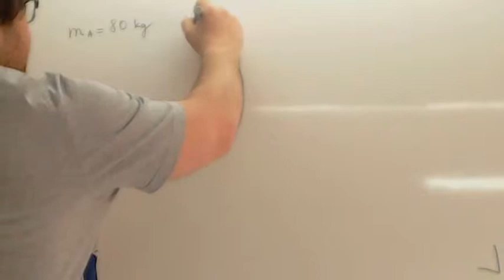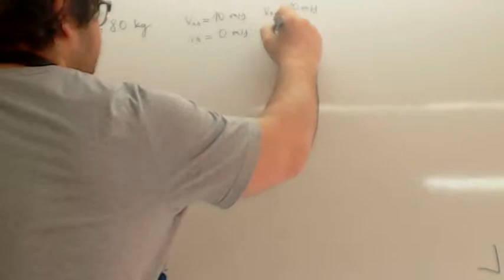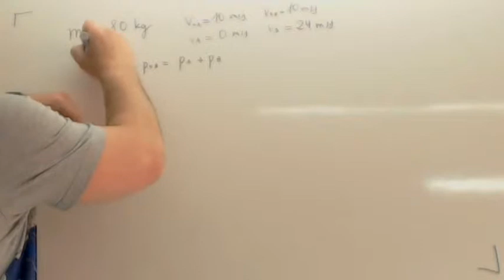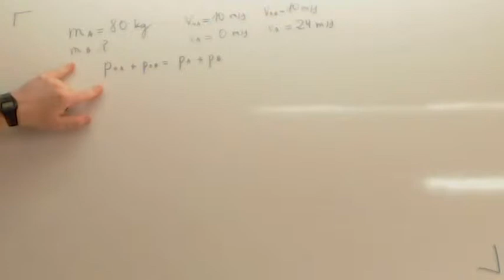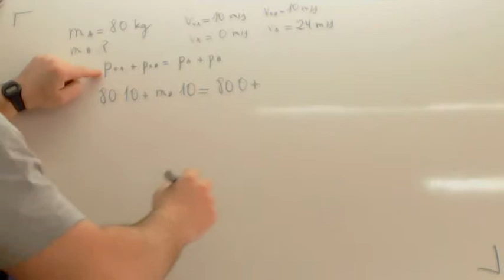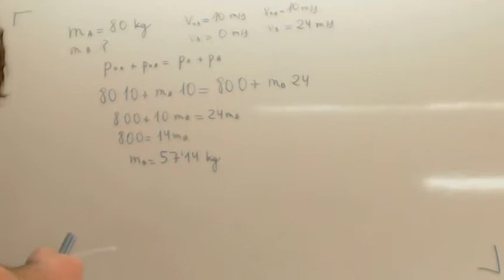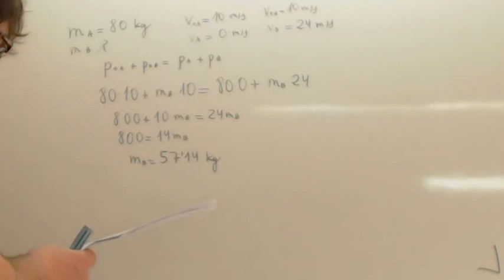Conservacion de la cantidad de movimiento 04 Usero